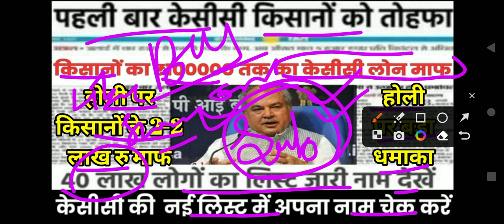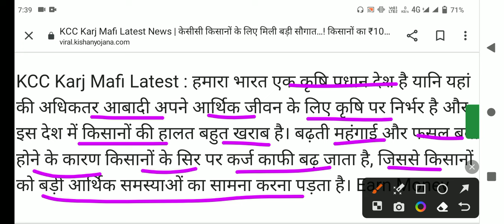kisan karj mafi 2024 | karj mafi 2024 list kaise dekhe | किसान कर्ज माफ की घोषणा 2-2 लाख रु होगे माफ